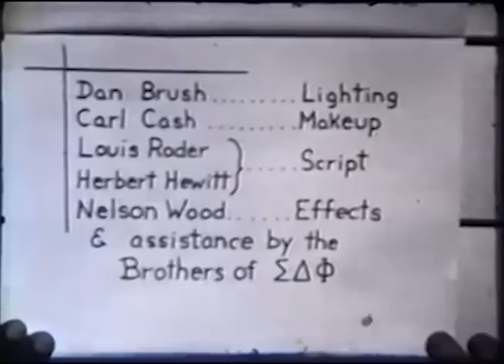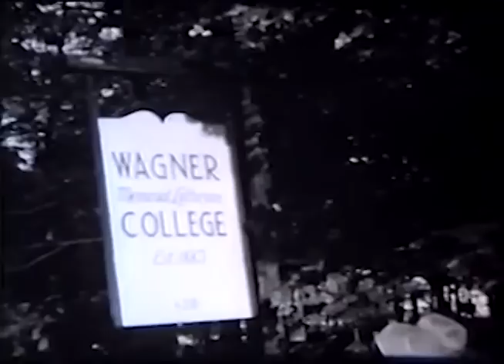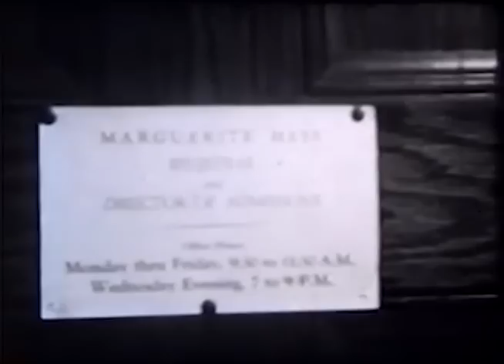"Tales of Wagner" 1948 spoof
In 1948, Hal Carstens produced "Tales of Wagner" with his Sigma Delta Phi brothers using a hand-cranked 8-mm camera. Fraternity brothers played all the roles in this story of a country bumpkin's introduction to college life.